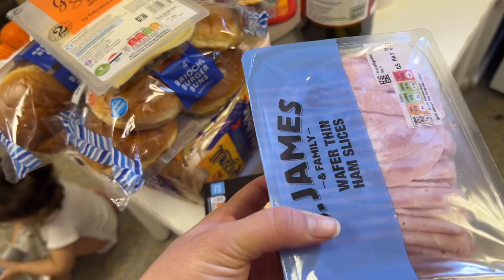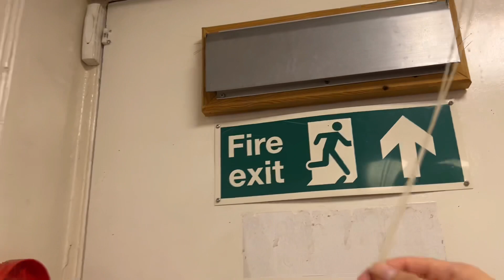SOPHIA FICOU DODÓI | ROTINA DIÁRIA | JADE ESTÁ COM 5 DENTINHOS 😍